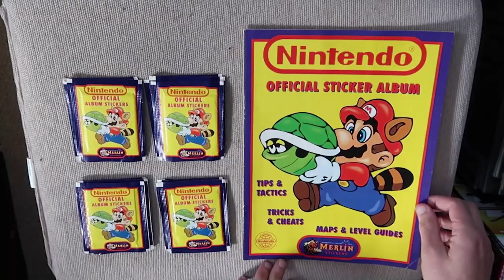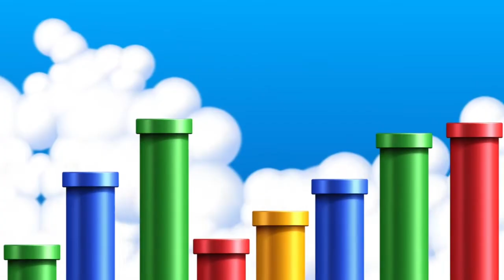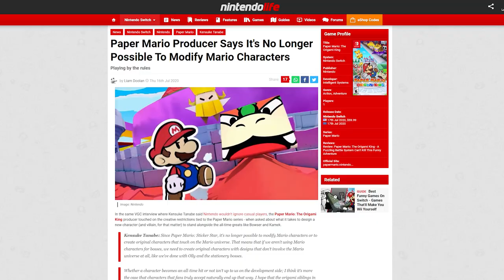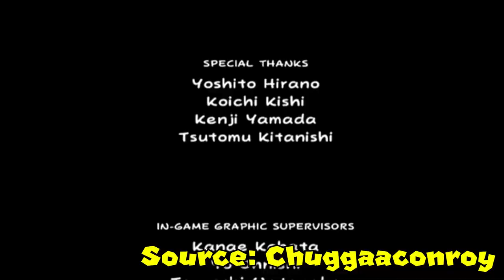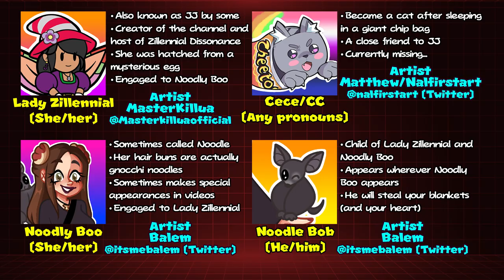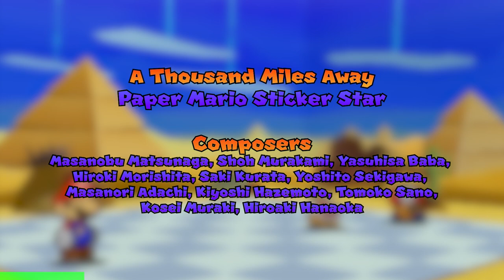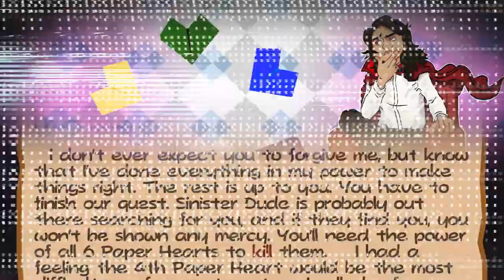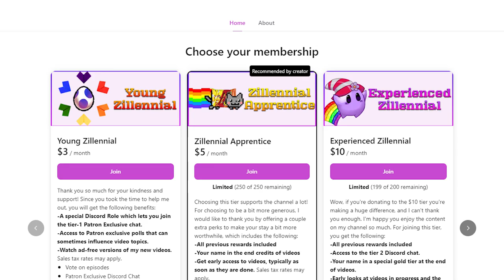A Paper Mario Sticker Star Retrospective - The Beginning of the End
Paper Mario Sticker Star is the most controversial game in the series. Today, I continue my Paper Mario series retrospective with a discussion of the worst game in the series.

00:00 - Intro

02:22 - Previous Chapter Recap (Lore)

03:50 - The Retrospective Begins

07:24 -Part 1 Story and World

20:16 - Part 2 Bad Design

28:54 - Part 3 Everything Else

35:22 - Music

38:05 - Closing Thoughts

40:16 - Channel Lore Continues

45:52 - Wait Who is that!?